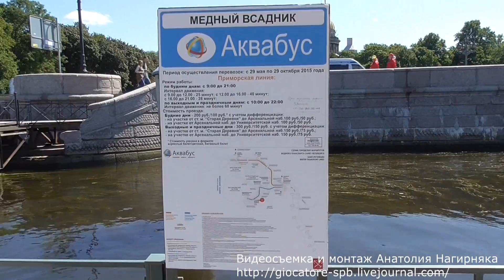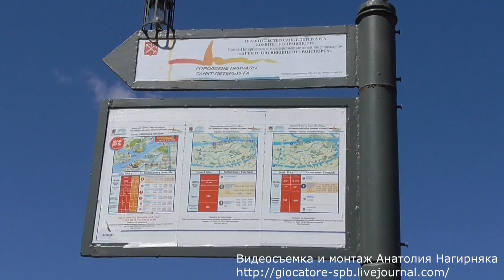6-е июля, 2015. Санкт Петербург. Аквабус. Прогулка по Неве.